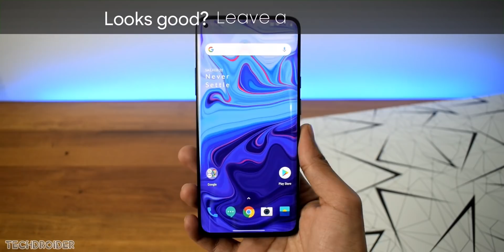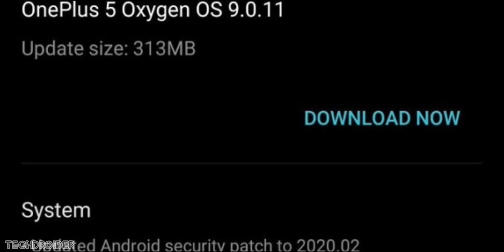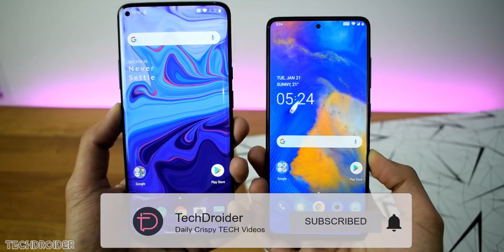OnePlus 8 Pro - LIVE LOOK!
OnePlus 8 Pro was Spotted Live in the Hands of Robert Downey Jr. during the Official Promo Shoot for the OnePlus 8 Series which is launching on 15th April.

OnePlus 8 Lite, 8 Pro Latest News, Leaks and Updates.